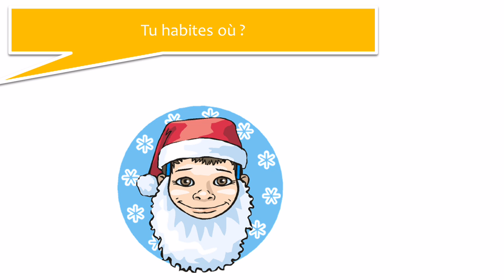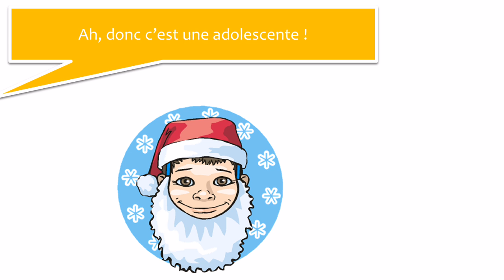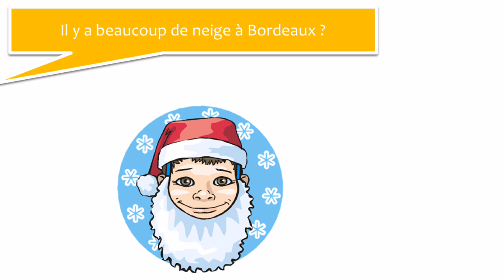Научете френски с диалози # 1